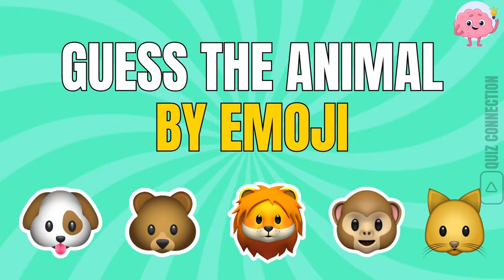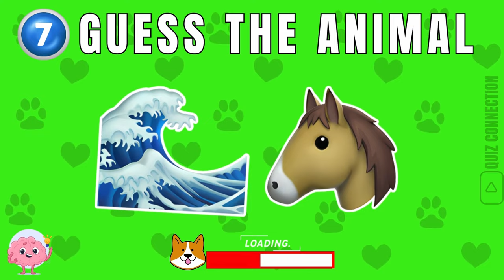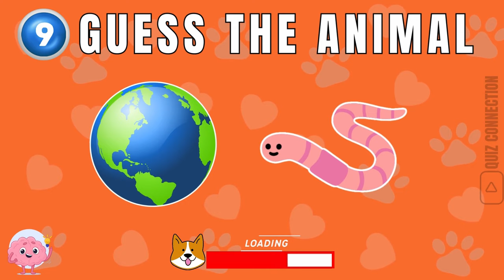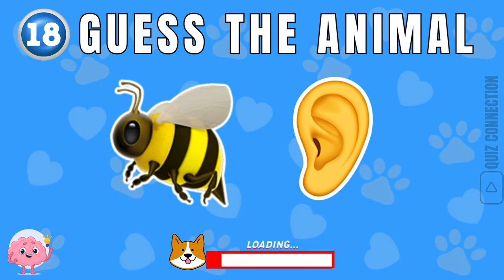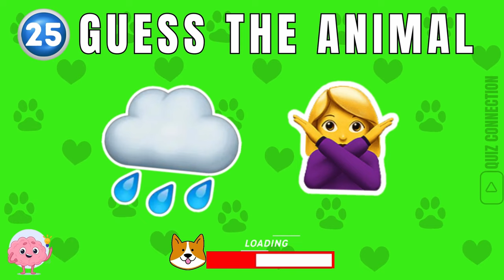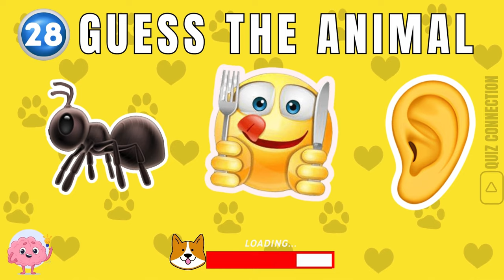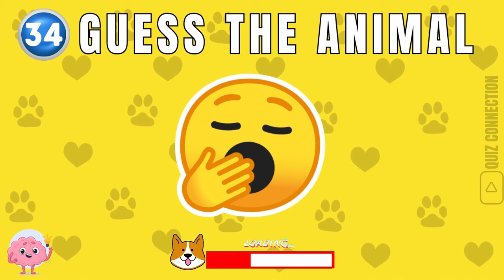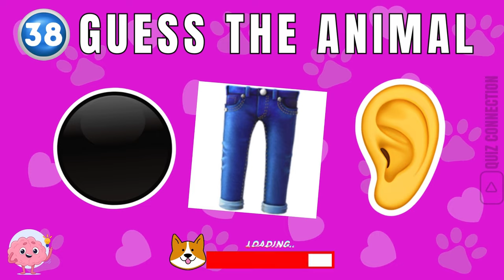Can You Guess The ANIMAL By Emoji | Emoji Quiz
Welcome to Quiz Connection!
This is how it works:
In this quiz, you will have to guess 40 animals based on the suggested emojis. After 10 seconds, the answer will be shown in the video. We wish you good luck and a lot of fun!

How many animals did you guess?

 • Find the ODD One Out - Super Mario Ed...

 • Spot the Odd Emoji and Test Your Eyes...

 • Spot the ODD One Out | Emoji Quiz | E...